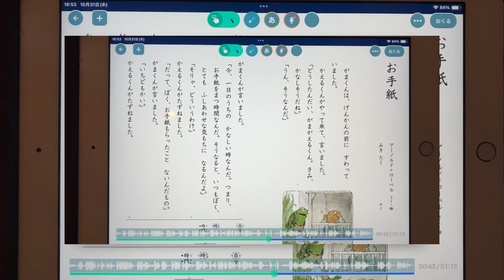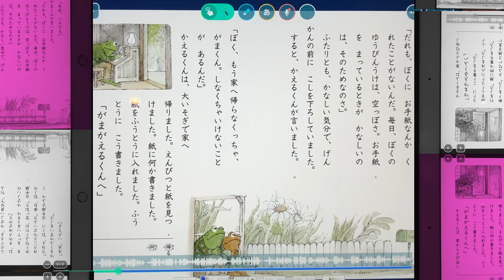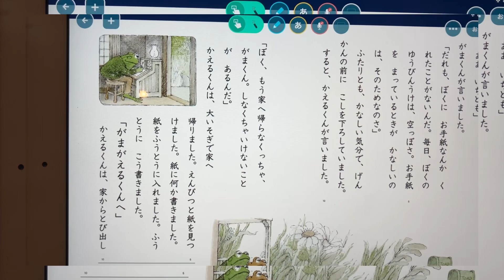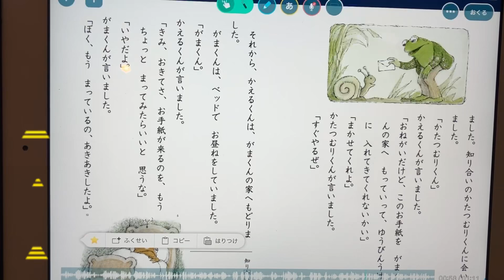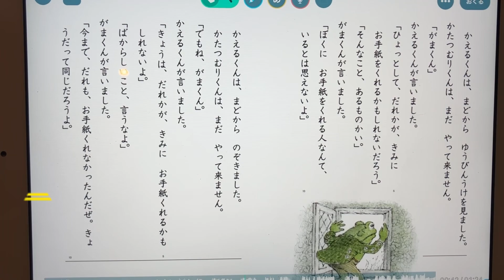音読がんばってます📕 小2男子 お手紙